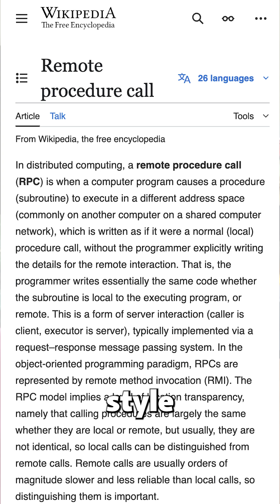The virtues of hypermedia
Carson Gross (htmx) explains why he's so into hypermedia.